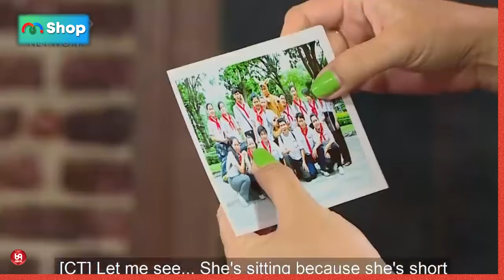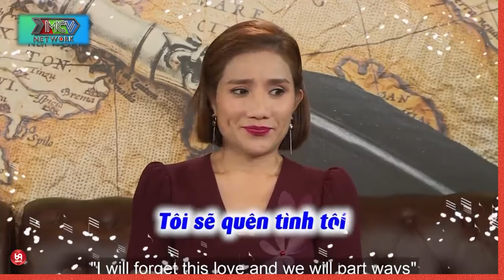Cô bé chạy xe công nghệ tìm được bến bờ hạnh phúc !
HAT_199
69 Cách Yêu là trang cập nhật những chương trình hẹn hò, ghép đôi, mai mối hot nhất hiện nay BẠN MUỐN HẸN HÒ, HẸN ĂN TRƯA, VỢ CHỒNG SON, YÊU LÀ CƯỚI, MAI MỐI CÙNG NGƯỜI LẠ